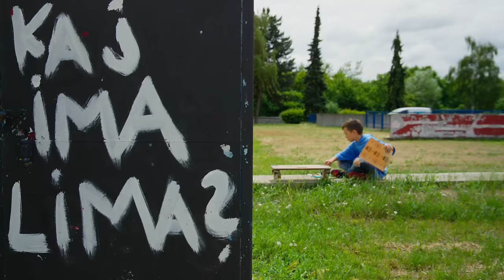SKEJTERI - Zagrepčanke i dečki feat. BOYS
(samo za poslovne upite i UPISE)

UPISI TRAJU U NAŠ ZBOR!
Pošaljite nam mail, prijavite svoje dijete i dobro nam došli u najraspjevaniju i najrasplesaniju obitelj!
Pregršt zabave, smijeha, učenja, snimanja, čeka vas u  @ZagrepcankeiDecki      Čekamo sve naše stare i nove SUPERSTARse ;)

SKEJTERI
🎶Izvođači : Zagrepčanke i dečki
🎤Solisti: Marko Antonio - Toni, Petar, Filip, Ivan i Filip
🎶Stihovi : Slavko Olujić i Lana Marinović
🎵Glazba : Slavko Olujić i Lana Marinović
🎼Aranžman : Tihomir Preradović
🎬 Snimanje, coloring i montaža: Krešo Ostarčević

DEČKI!
NAŠI DEČKI!
Njih svi znate! A mi obožavamo vidjeti njihov napredak, njihov rast i stasanje u zboru!
Kako je sjajno bilo vidjeti ih na Malom Splitu i čuti vrisak kad su počeli!
Volimo što ih volite! Volimo ih i mi još i više i jako se radujemo njihovoj idučoj pjesmi koju nam pripremaju! Bravo dečki! Idemo dalje!

Hvala DECATHLON zapad od srca što ste opet otvorili vrata Zagrepčankama i dečkima za snimanje spota Skejteri. Vidimo se uskoro opet kod vas! Ovaj put za neki novi sport :)

HVALA od srca što ste svakodnevno s nama, pratite naša videa, pjevate s nama najdraže pjesme  @ZagrepcankeiDecki
Za vas stvaramo svakodnevno kako bi djeca odrastala u što sretnijem i veselijem okruženju, punom edukacije!

Vole vas vaši  @ZagrepcankeiDecki

LYRICS

SKEJTERI

Stihovi i glazba: Slavko Olujić i Lana Marinović

1.

Skatanje je igra i radovanje,
Skejteri za dobru vožnju majstori su.
Izvode skokove i trikove, „Skate forever“ pogledajte.
Skejt od srca zagrlite. Skate forever.

2.

Skejt parkovi širom svijeta, osvajaju,
skejt nas staze sirom svijeta raduju.
Skejtanje i skejtersko prigovaranje:
dobro pazi, svud ne gazi, vozi ti na dobroj stazi. Skate forever.

Ref

Skejtanje, skejt for ever, skejt for ever!
Zdrav život, mladost i trajanje.

3.

Popularna kultura - ekstremni sport,
svoju olimpijadu dugo čeka, a tko čeka taj i dočeka.
Mladi i pametni, vrijedni i poletni.
Skate forever.

4.

Skate park na Jarunu i u Londonu,
osvajamo sportski svijet, Zagreb je cvijet.
Odvažni i hrabri, na skejtanju su snažni,
u skate klub se učlanimo, sve do zvijezda krenimo.
Skate forever.

Rap

1. Skejtanje, umjetničko izražavanje,
skejtanje baš je fora za hrabre je tek vježbanje.
2. Kada ti Lisinski srce koncertom pogodi,
Dobru glazbu, skejt, gitaru ti ugodi. O, da!
3. Poslije toga na skejt penji. Ne budite lijeni.
Vježbaj, vježbaj svaki dan pa ćeš biti uspješan.
4.Budi spretan, ali sretan, na visoko se ne penji
ako hrabar nisi jako. Ipak kreni sve polako.
5. Polagano onda brže, dok Anđeli tebe drže,
žuri, žuri, al; polako da ne krene naopako.
6. Skejtanje ti furaj, furaj, pri tom glavu čuvaj.
Ali dobro znaj - učenje je raj!